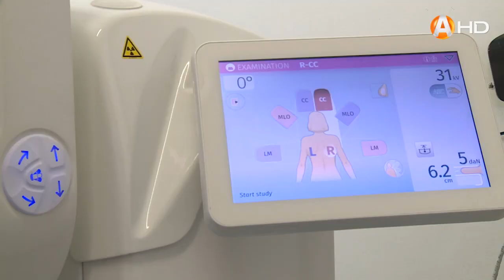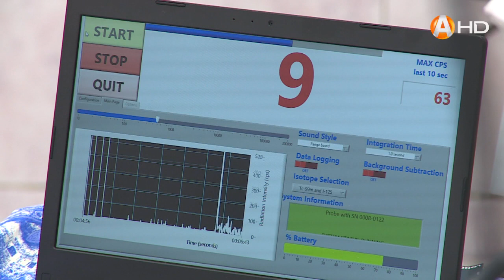Наталья Давыденкова: рак молочной железы.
Наталья Давыденкова: рак молочной железы. Какие возможности по диагностике и лечению есть у мурманских онкологов? Кто входит в группу риска и возможно ли выжить с 4-й стадией рака?